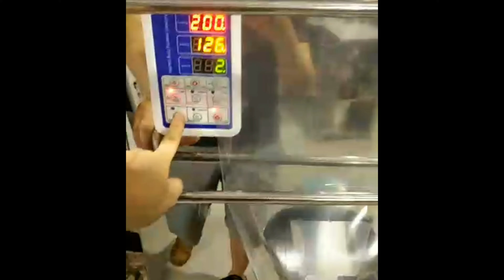Racking packing peanuts soybeans machine tested for Germany customers Granulatverpackungsmaschine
Model YX-PF70 Racking packing peanuts soybeans machine vertical bagging equipment tested for Germany customers Granulatverpackungsmaschine designed and manufactured by our engineer team in cosmetic&food&pharma making and packaging machinery is widely used in the daily chemical industry like food packaging machinery and such like.We as a famous manufacturer moreover can design and produce the packaging machine according to the special requirements from customers.
Our Regular customers from Germany (Western Europe) placed another order on three(3*) pcs of machines: two pcs are filling machines pump filler model YX-I; the other granules nuts racking packaging machine model YX-PF70.
For all the machines purchased it is clear to confirm all the information on the products so we often ask our customers to freight the samples to test and commission the machines in order that the machines and customer's products gains the best compatibility and adaptability.
After getting the confirmation &samples of the product in sizes and drawing for manufacturing the filling racking packa machines
we spent only 7 working days finishing everything and made the machines ready after testing them in a satisfactory feedback.
The machines was shipped via DHL courier to Germany. The documentaries certificated with ISO&CO&CE together with other files necessory are sent via DHL to customer for assisting customers to clear the custom.
Fully automatic packaging series, tea bag packing machine Automatic measurement of grain powder medicine packaging tea machine sealing machine
Automatic packaging effect, use white paint clear clean appearance of high-end, fit in factories, stores, outdoor, and so on. Install a mechanical shaker inside the packaging machinery can not stick when the powder. Can be connected to work with a variety of combinations of installed capacity. Speed ??of 3 seconds a pack or so. Use the back seal, seal up the bag more beautiful, cursor positioning, cut out the bag more accurate, high-quality products. In addition the combination of the two machines into fully automatic packaging machines, above that small units of installed units can also win other items of equipment weighing below that Taiwan also can be used alone, and this is the biggest advantage of the combination, it can be used as full-automatic, semi-automatic, can be used as. Suggested pro choice combination products, cost-effective, practical and convenient.
garlic packing with date coding.jpg
The tea packing machine is suitable :
packing machines.jpg
All kinds of plastic color printing bags, aluminum foil bags, roll bags need to be made. 1 -25g  quantitative, can be converted 1-50g type, the bag is expanded fixed width 16cm, finished together is 8cm, length 0-9.9cm adjustable. Length can be customized 0-12cm. Variety of granules, powders, herbs, food, tea, hardware, electronics, fully automated packaging. Get buy this machine, wooden set, domestic shipping.
The tea packing machine configuration:
tea granules packing machine.jpg
packing machine for tea.jpg
manual, power cable, data cable dispensing machines, heating wire, infrared sensor switch, wiggler, wrenches, mechanical protection bags, cursor positioning, mechanical protection foam cartons. The default configuration of a set of common mechanical dispensing machines, Year warranty and lifetime maintenance.
Specifications of automatic tea granules packing machine:
product model:  YX-PF70
Degree of automation: Full Automatic
Voltage:  220v/single phase/50hz-60hz
power consumption: 200W
used for tea bag  60*70mm cusromize the with 60mm
the thickness:  0.5mm-0.8mm
Bag-Making Width:finished product 8CM Coil on 16CM
Bag-Making Length:  0-9CM(adjustable) customizable 12CM
Preision:  0.2grams
Dimension:  430*510*1400MM
Weight:  57.5KG
Our Factory since 1992 has been manufacturing the cosmetic&food making and packaging machinery.In these field we have the experience rich enough to solve the questions encountered by our customers from both home and abroad.For more information about various high quality machinery like Model YX-PF70 Racking packing peanuts soybeans machine vertical bagging equipment tested for Germany customers Granulatverpackungsmaschine,please email via or browse our